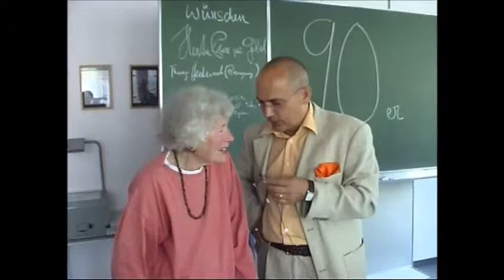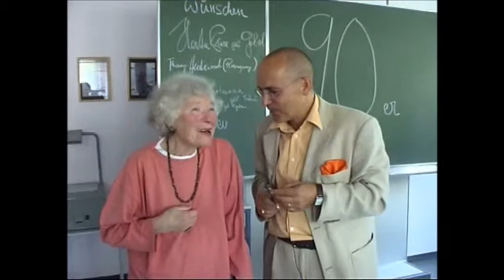Gespräch über die Schwarzwaldschule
Aus Anlass des 90. Geburtstages von Grete Neu traffen sich im Sommer 2007 einige Schwarzwaldschülerinnen auf Einladung von Robert Streibel in der VHS Hietzing. Grete Neu war vor den Nazis nach Kolumbien geflohen und besuchte durch Jahre regelmäßig Wien. Ein Geburtstagsfest mit Erinnerungen an beeindruckende Lehrerinnen und Lehrer. Gefilmt wurde diese Veranstaltung von Vernissage Video (Herlinde & Gerhart Kafunek)